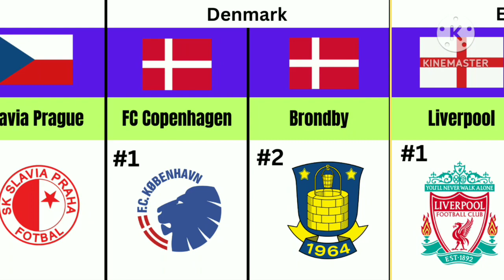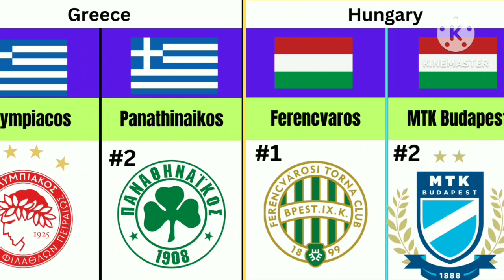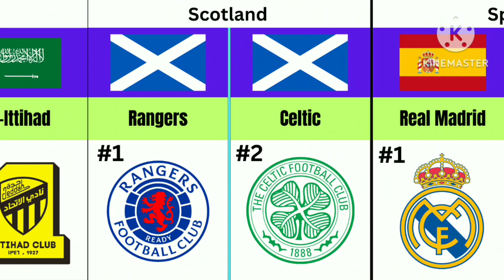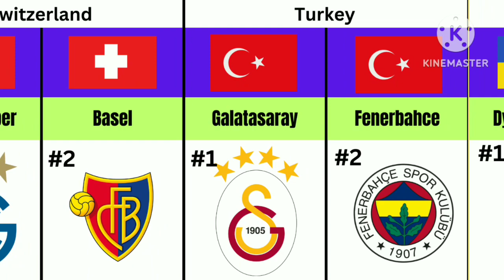Best Football Clubs represent their countries